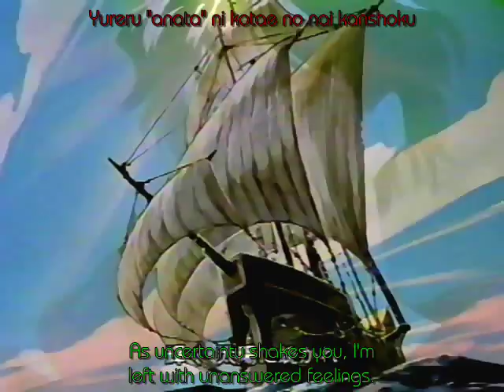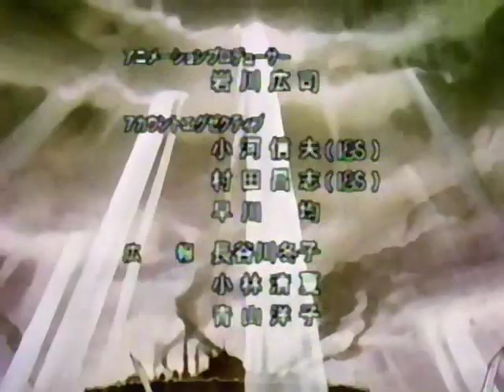Legend of Basara Opening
Song: Endless Loop-Rouage